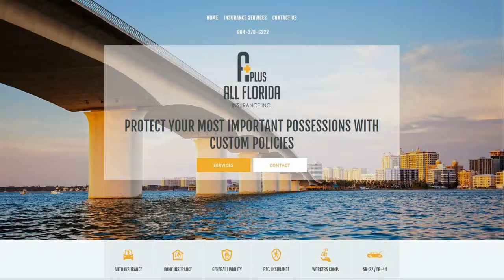Liability Insurance Orange Park FL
If you're looking to protect your business, A+ offers liability insurance in Jacksonville, FL